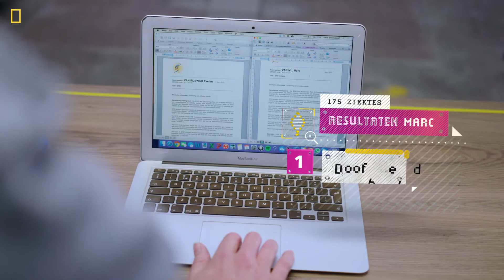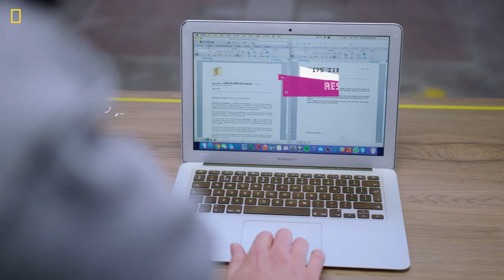Test je DNA | Het LAB | National Geographic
Het lezen van iemand zijn DNA, dat klinkt erg ingewikkeld. Zeker niet als iets wat je in je eigen huiskamer kunt doen. Ingewikkelde technieken zijn er voor nodig om op basis van speeksel of bloed te kijken naar hoe jouw DNA eruit ziet. Dat dit vooral in ziekenhuizen en grote laboratoria gebeurt, zal je dus waarschijnlijk niet verbazen..

Elke vrijdag 16:00 zie je een nieuwe aflevering van HetLAB.